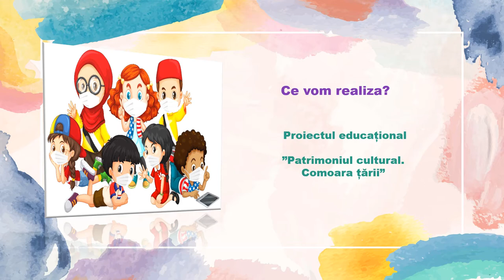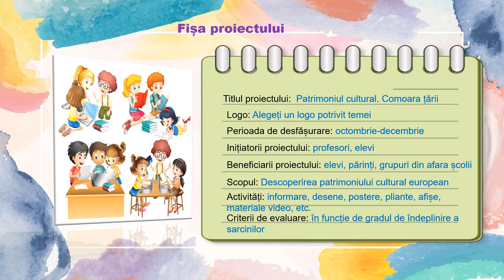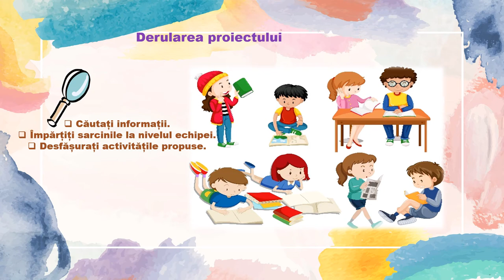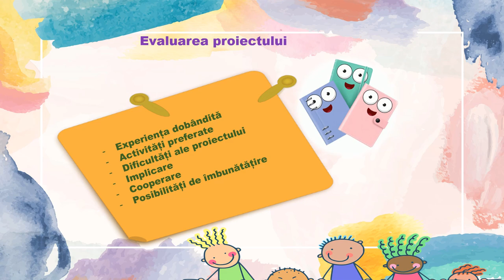Proiect educațional - Patrimoniul cultural. Comoara țării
Materialul realizat în aplicația PPT, exportat ca video mp4 are ca scop cultivarea sentimentelor de respect și dragoste față de cultura țării prin promovarea valorilor naționale.
Resursa poate fi folosită în cadrul unității de învățare Identitatea culturală facilitând promovarea identității culturale a unei țări.
Prin intermediul acestei resurse, elevii vor dezvolta atitudini pozitive față de sine și față de semeni pentru a avea capacitatea de adaptare în diferite contexte sociale.
Resursa îi va inspira pe elevi să racordeze sistemul valorilor naționale la sistemul internațional de valori. Prin compararea culturii lor cu o altă cultură pot fi identificate și valorificate propriile repere culturale. Prin intermediul acestui proiect educațional se stimulează respectul față de ideile celorlați, dezvoltarea spiritului de competiție, corectitudine, crearea unor legături de prietenie și schimb de experiență.
Concepte-cheie: cultură, valori, diversitate, patimoniul tangibil,patrimoniul intangibil, patrimoniul natural, patrimonial digital;